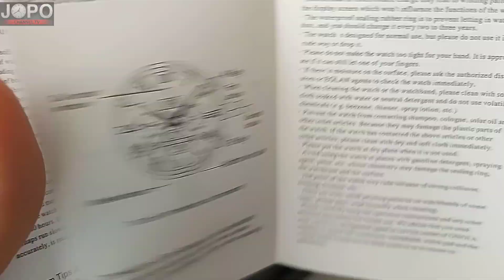ONOLA 6826 Luxury Chronograph Homage Watch│Onola Watch Review│Subtitles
Amazing watch Onola 6826 affordable wrist watch from Aliexpress.

Hello friends ❤️
Youtube deleted my primary channel :( I'm starting again from zero. I need your help. Well thank you.
Today we will look at a very interesting homage watch ONOLA 6826 in red color. The design of the watch is inspired by the luxury watch Richard Mille. The watch came packaged in an original box with the Onola logo. The package includes: watch, user manual, small cloth. Very nice packaging. The first impression after unpacking is very good. Wonderful watch. These watches are very popular on aliexpress. The big modern dial is made of metal material. Very interesting design. Great finish and nice details. The strap is made of silicone material. Hardlex glass is scratch resistant. The exact time is provided by the Japanese Quartz movement. The watch has a functional chronograph and date. The weight of the watch is 120g.
The overall rating is very good, the watch looks great. Beautiful design. On Aliexpress, these watches are available in different color variations. I recommend the purchase, very nice timepieces. The link is below.

Model: ONOLA 6826 Red-Black
Movement: JAPAN QUARTZ
Size of the dial: 5 x 4,3cm
Case Thickness: 1,5 cm
Strap length: 25,5 cm
Strap Width: 2,3 cm
Material dial: ALLOY
Material strap: SILICONE
Glass Material: HARDLEX
Weight: 119,7g

Features:
TIME, DATE, CHRONOGRAPH, LUMINOUS
Water Resistant:
5ATM, HAND WASHING, RAINING, SWIM